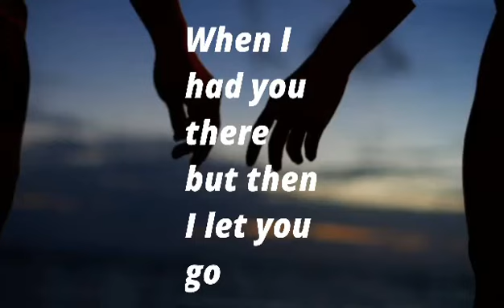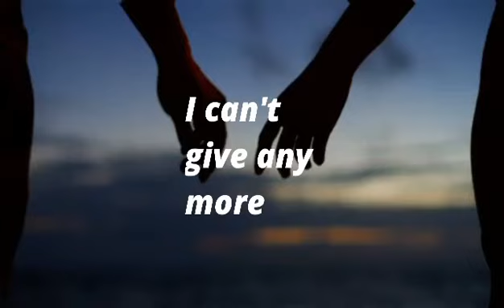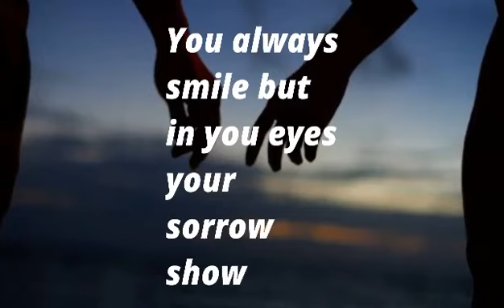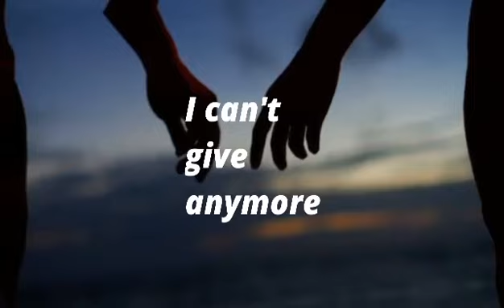Without you- AIR Supply Lyrics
No cpr